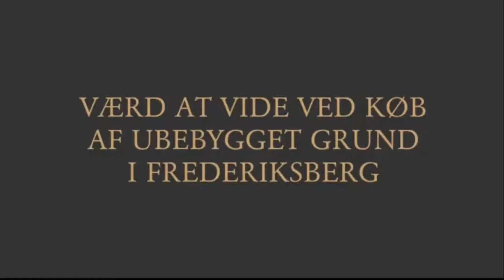Værd at vide ved køb af ubebygget grund i Frederiksberg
I videoen fortæller Advokat Søren V. Andreasen, hvad du skal være opmærksom på hvis du køber en ubebygget grund i Frederiksberg, som du gerne vil bygge et hus på.